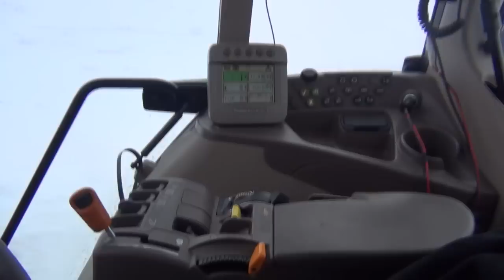Zimowy Sen 2012 - Pobudka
Zima trochę nas zaskoczyła udało mi się co nieco w śnieżny czwartek nagrać więc jest film. Zapraszam do oceniania i komentowania. Już jutro Polagra Farm Agropremiery :-)